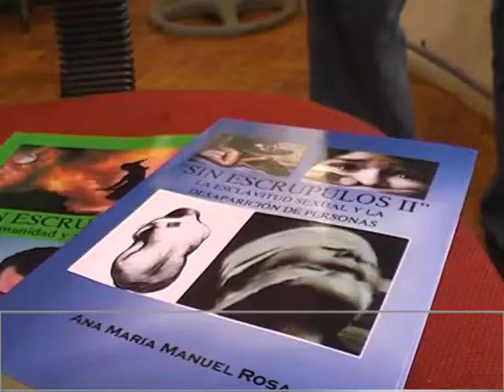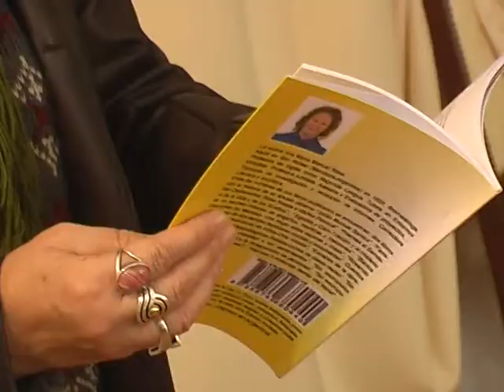UNA SAGA SANRAFAELINA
La escritora sanrafaelina Ana María Manuel Rosa presenta este sábado 28, seis libros de su autoría, en las instalaciones del Club Español, Cmte Salas 173.